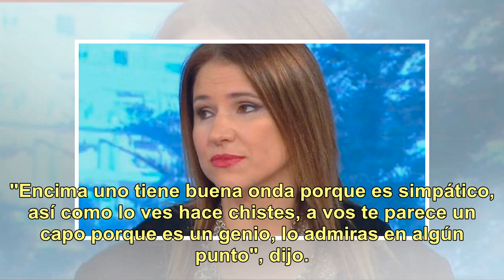Fuerte denuncia de Fernanda Iglesias: "Roberto Pettinato se masturbó delante mío"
Luego de la denuncia por violación de Thelma Fardin a Juan Darthés, distintas personalidades públicas comenzaron a contar sus terribles experiencias. Al caso de abuso sexual de Mery del Cerro, se le suma también la fuerte denuncia de Fernanda Iglesias a Roberto Pettinato."Voy a contar esto por prime...